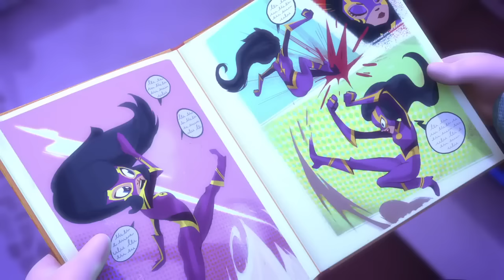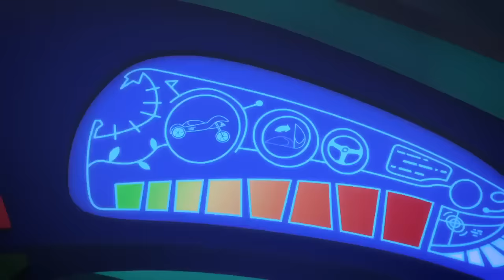Rescue the Ninjas | PJ Masks Official